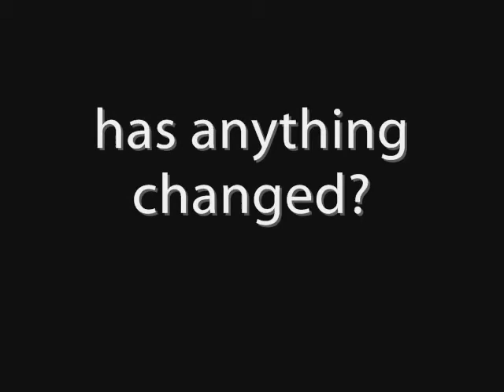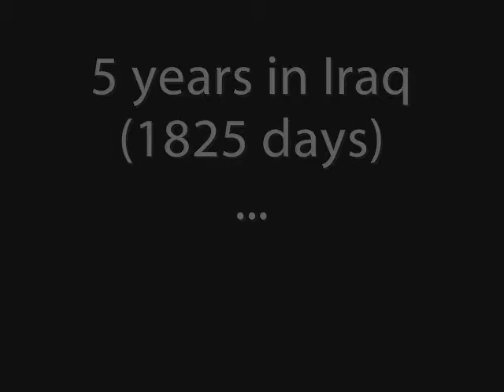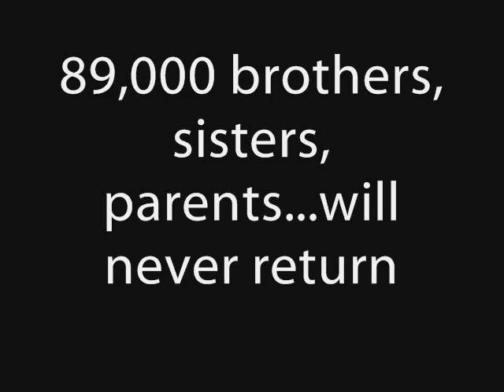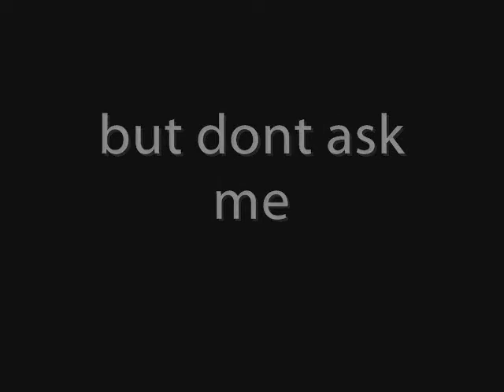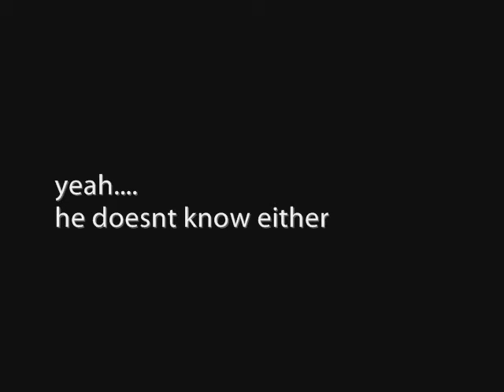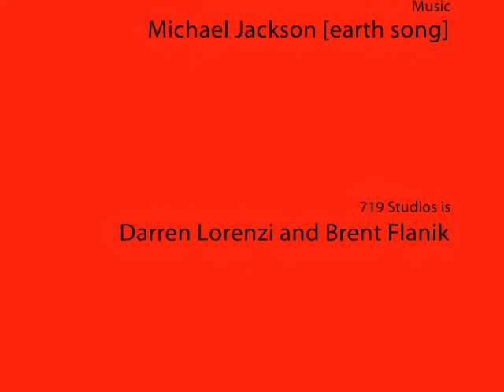Victory?(2008 KSU Black Squirrel Film Festival Entry)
Part one of the (victory/defeat project) this video shows my opinion on the war in iraq and my opinion only. the videos and pictures where found all over the web and i thank all who contributed to the project. Music is Earth Song by Michael Jackson. Directed By Darren Lorenzi Jr. for 719 Studios in assoc. w/ KOI Entertainment.